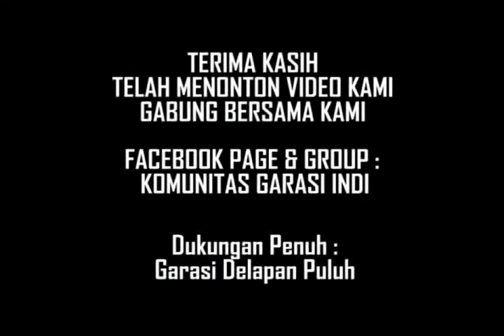Stupid Brothers : The Girl ( Live at Komunitas Garasi Indi)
Live Perform in Studio Komunitas Garasi Indi
Majenang, 20 Oktober 2012